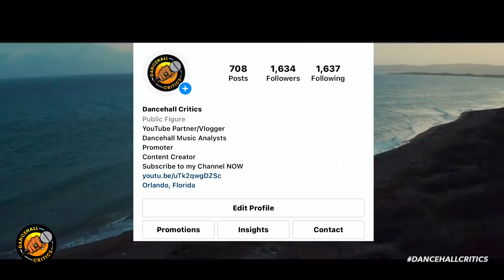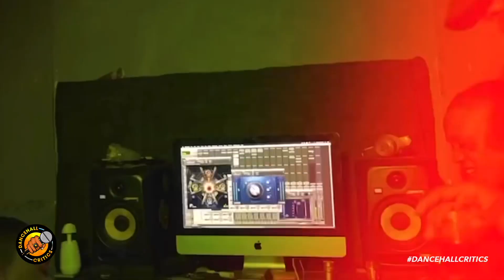Alkaline Did THIS First Now Intence & Jashii Using The Same BLUEPRINT!